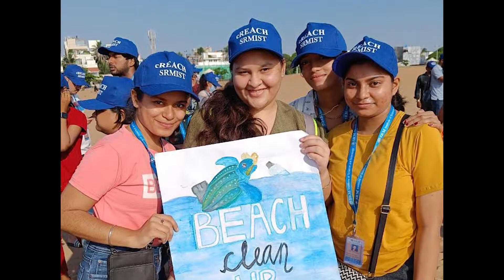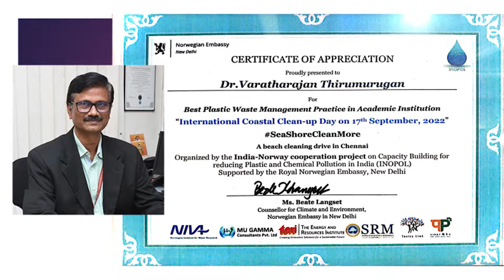International Coastal Cleanup Day - 17th September 2022